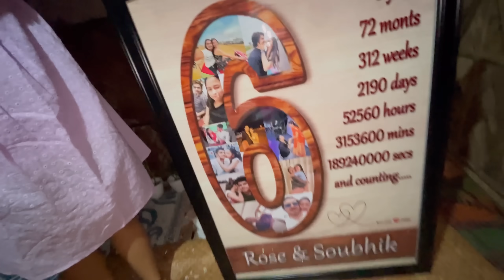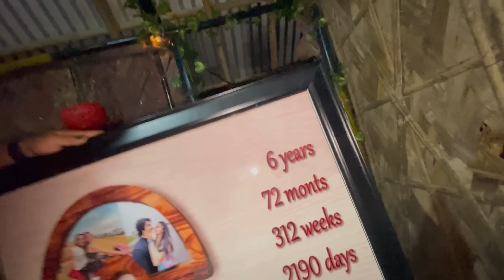দুয়োয়ে সমজুৱা আশীৰ্বাদ ল'লো👩‍❤️‍👨//Finally ৬ বছৰৰ পিছত.....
ছয় বছৰ যেনেকৈ পাৰ কৰিলো তেনেকৈ সাত টা জনম তোমাৰ হৈ ৰম ❤️
👉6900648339 এই নম্বৰত phone আৰু message দিলে সকলো collocation সমূহ পাব ।